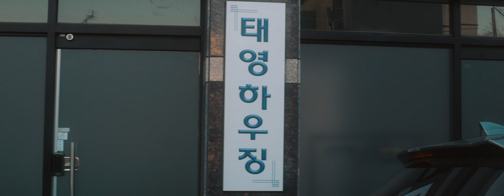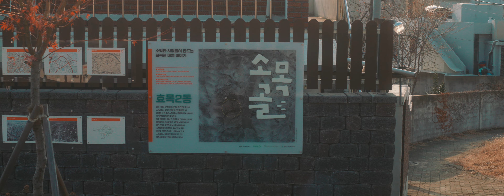아침 산책, 대구 동구 효목동 / 동대구푸르지오 브리센트, 효목교회, 소목골 주변 재개발 철거전 마지막 모습들.(4k)